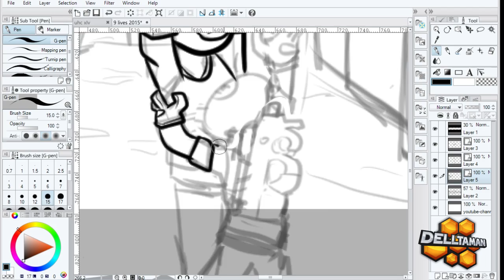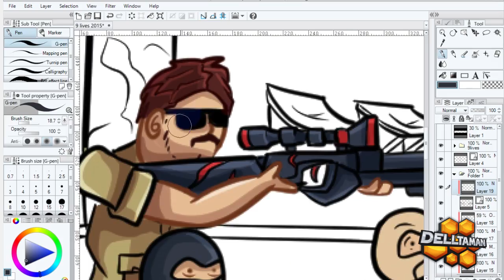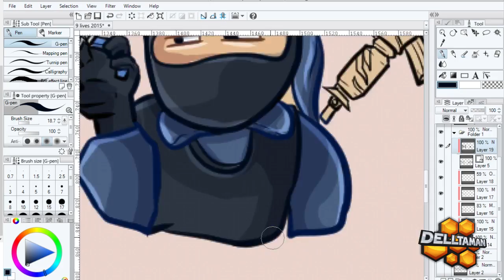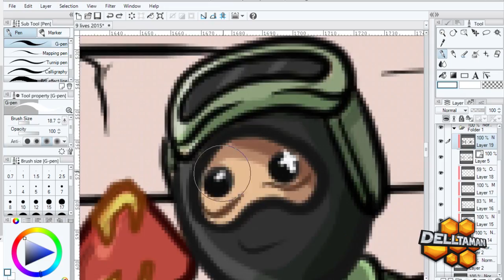speedART: banner for 9Lives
Hey guys what's up this is Derek here and today I give you guys another speedart of a banner for 9lives.

✎Drawing Tablet: Wacom Cintiq 12wx
✎Drawing software: Manga Studio 5x